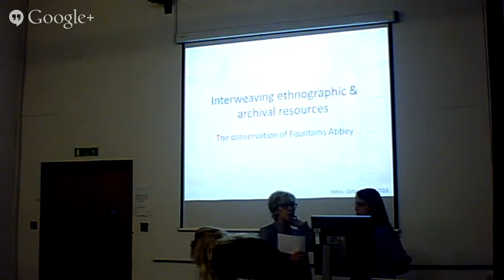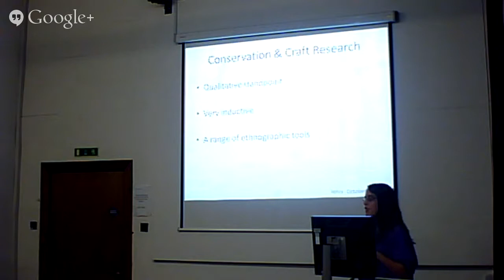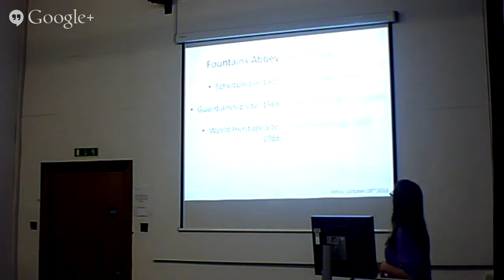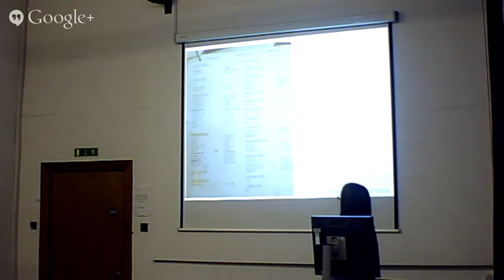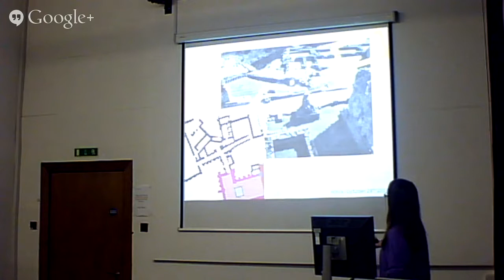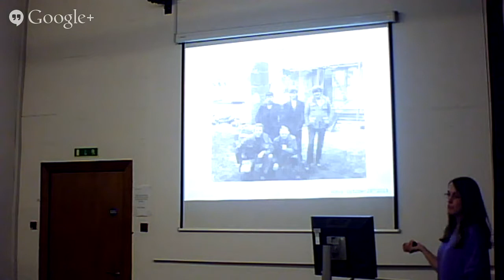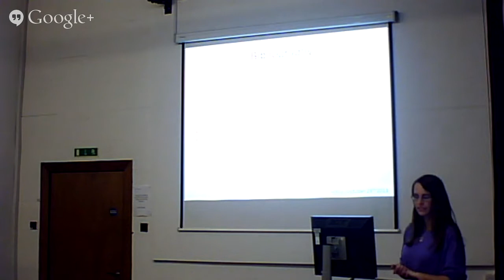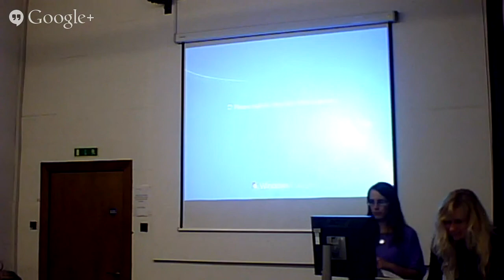Sophie Norton, 29 October 2013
Interweaving Archival and Ethnographic Research: The Conservation of Fountains Abbey
Sophie Norton (University of York)
Tuesday 29 October 2013, 5.15pm

Archives suggest that conservation works were practiced at Fountains Abbey throughout most of the 20th century. But, as with any archival research, the data is inconsistent with particular gaps around why decisions were made. In employing ethnographic research techniques amongst a group of stonemasons that worked at Fountains Abbey, this project seeks to gather data that will complement the archival resources, while at the same time finding out more about the stonemasons' lived experiences of craftsmanship both during and since Fountains.

As Regional Heritage Skills Coordinator in the Department Sophie Norton has a close interest in the health of conservation craftsmanship. The conservation discipline's interaction with craftsmanship over the 20th century forms the basis of Sophie's PhD project, a largely qualitative study that draws on the Fountains Abbey network of stonemasons.